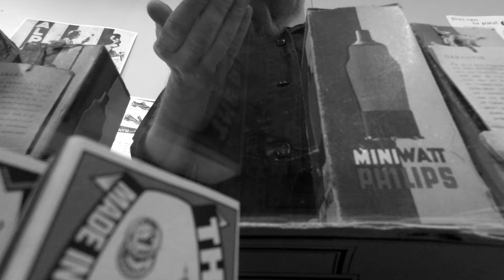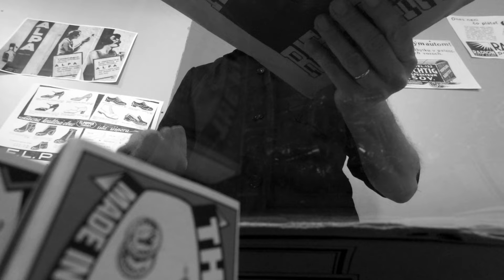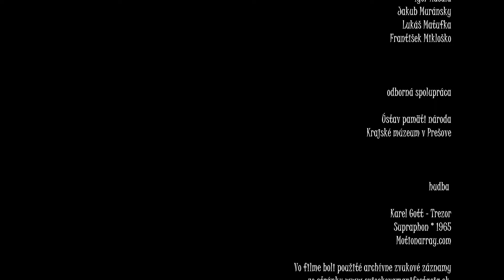Sviečka - SZUŠ DAMA Prešov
Víťaz v kategórii: Krátky hraný film 15-19: Ema Michelčíková, Martin Rázus, Adam Chovanec
Víťaz v kategórii: Kamera: Martin Rázus
Víťaz v kategórii: Námet a scenár: Ema Michelčíková